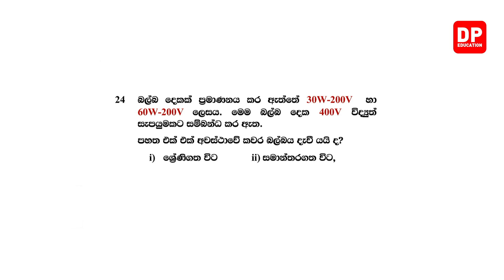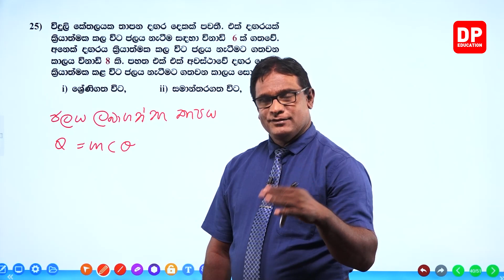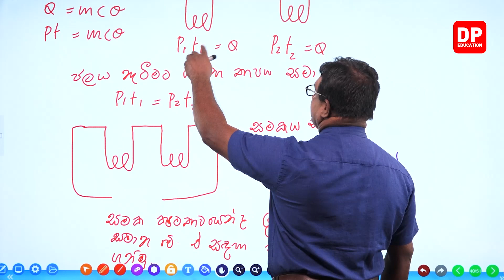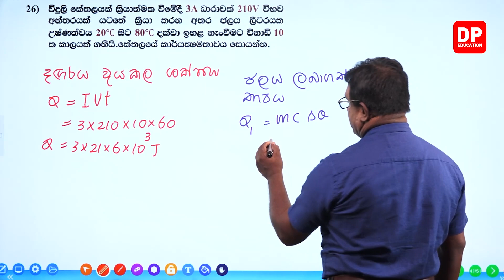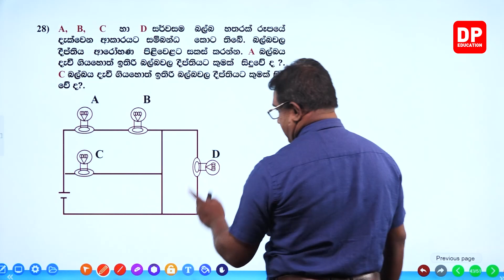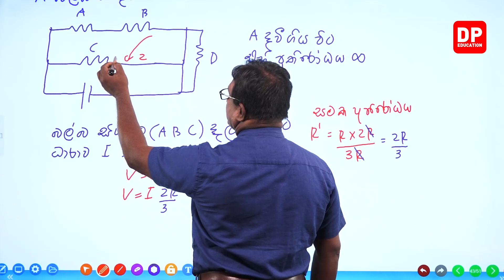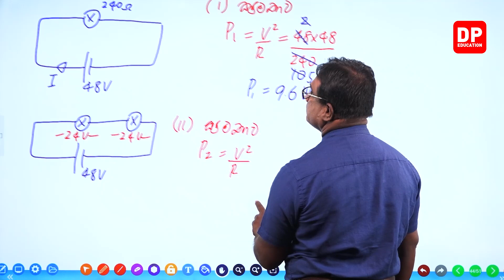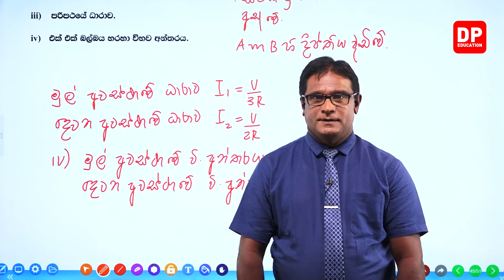08 ඒකකය | 05 පාඩම | විද්‍යුත් ශක්තිය හා ජවය - 07 කොටස | භෞතික විද්‍යාව AL Physics Unit 08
විද්‍යුත් ශක්තිය හා ජවය 01 කොටස

විද්‍යුත් ශක්තිය හා ජවය 02 කොටස

විද්‍යුත් ශක්තිය හා ජවය 03 කොටස

විද්‍යුත් ශක්තිය හා ජවය 04 කොටස

විද්‍යුත් ශක්තිය හා ජවය 05 කොටස

විද්‍යුත් ශක්තිය හා ජවය 06 කොටස

විද්‍යුත් ශක්තිය හා ජවය 07 කොටස

7.1අභ්‍යාස ⏩00:00

විද්‍යුත් ශක්තිය හා ජවය 08 කොටස